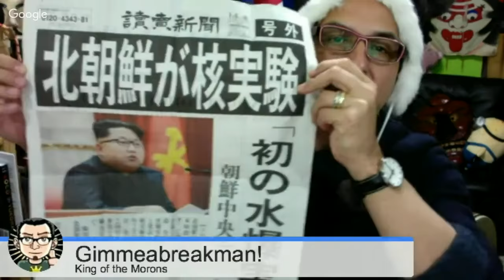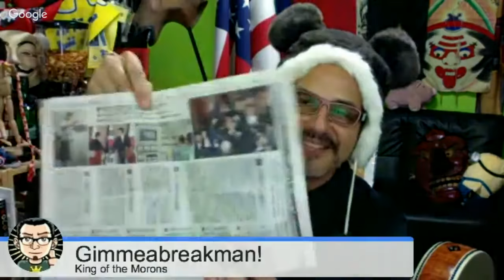Comfort women (& other top stories for 2015! + Becky!)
2.5 Oyajis is broadcast live at 10:30pm EVERY Wednesday JAPAN TIME. We alternate between this channel:
►I enjoy posting on Instagram:◄